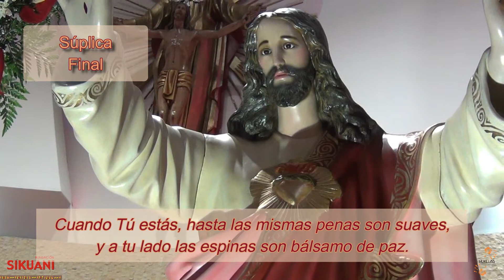Mes al Sagrado Corazón de Jesús (Día 1)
Teniendo en cuenta la situación que estamos viviendo de peligro en todas las estructuras humanas y sociales, la Fundación ha elaborado esta serie de 30 videos uno para cada día de ofrecimiento al Sagrado Corazón de Jesús, poniéndonos todos en sus manos y con oraciones muy sencillas, solicitar el saber pasar por todas estas pruebas que nos ha tocado vivir.